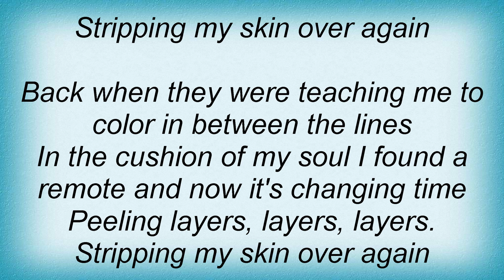Kidney Thieves - Layers Lyrics